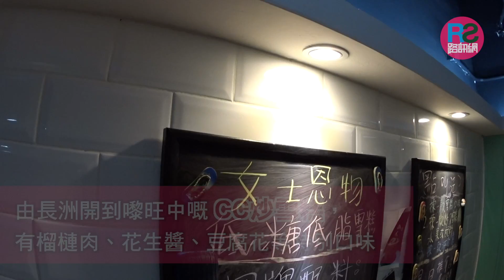【路食】炒雪糕新勢力急升 口感煙韌食唔停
去唔到長洲食炒雪糕而加旺中都可以食啦！
杯裝雪糕嘅料可以自由配搭～
而入面係稠身嘅土耳其式雪糕...
所以口感好鬼煙韌！
路專員推介特濃榴槤味啊...
會食到粒粒榴槤果肉添！